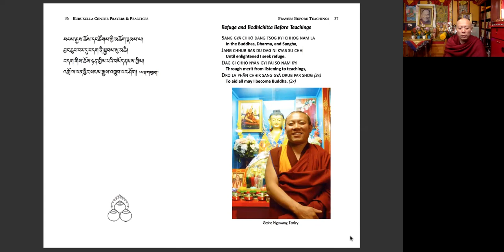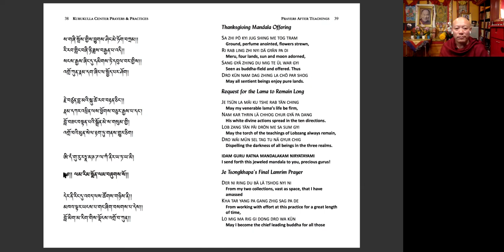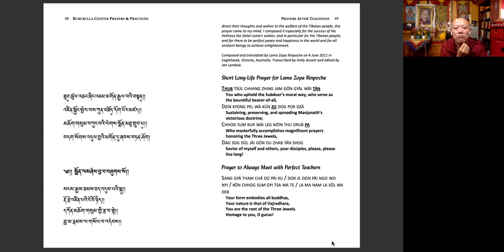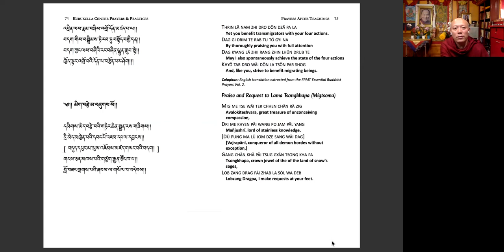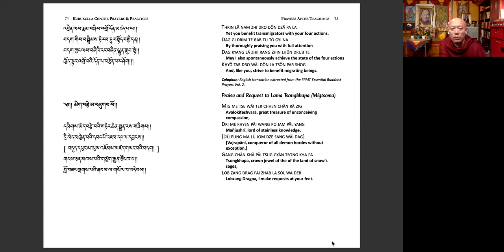Grounds and Paths with Geshe Tenley (11/18/2020)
Necklace of Learned Explanations: Presentation of Grounds and Paths with Geshe Tenley

Jetsun Chokyi Gyaltsen's Necklace of Learned Explanations:Presentation of Grounds and Paths is like a map that shows us how to reach some place. Geshe Tenley will guide us through this text, which is a short map of how to reach enlightenment.

What do we mean when we say “grounds and paths?” The ground is like the earth upon which we live, build houses and so forth. The paths are the routes we travel to get to wherever we’re going. Like Interstates 93 or 95, which go to different places, are based on the earth, the paths in this teaching are based on the grounds. In this context, “grounds and paths” refers to the practice in the continuum of the practitioners, or yogis.

The ground within the continuum of the practitioner as defined here is a genuine wish to be free from cyclic existence - a wish that is present continuously, not just from time to time. Continually, day and night, there is the strong wish to be free from cyclic existence. This kind of wish is the ground. This is the general definition of ground.

When we talk of paths, there are many kinds - the paths of the hearer, the solitary realizer and the Mahayana practitioner. In other words, the path depends on the kind of thought you have on top of the ground; the type of thought conjoined with the ground.

This teaching is an explanation of the paths of the Hearer, the Solitary Realizer, and the Bodhisattva. For each of these three vehicles it explains the way of entering the path, the obscurations to be abandoned, and the realizations to be attained on the levels of the path. It also specifies which defilements are abandoned by which ground. The purpose of this text is to show us the paths we need to follow in order to gain higher levels of realization. When we know this text well, it will be like being fully acquainted with a map of a certain district - we can go anywhere and we will always know where we are.

Geshe Tenley is the Resident Teacher at Kurukulla Center for Tibetan Buddhist Studies in Boston. He was ordained by the late Gyume Khensur Geshe Urgyen Tseten Rinpoche in 1990 and began the program of studies to become a geshe at Sera Jey Monastic University. During the course of his studies, he has received many teachings from His Holiness the Dalai Lama as well as many other highly qualified masters. In 1998, he received his full ordination (gelong) vows from His Holiness and received his geshe degree in 2008. He began teaching at Kurukulla Center in 2009 and upon the advice of Lama Zopa Rinpoche he was appointed Resident Teacher by the Kurukulla Center Board of Directors in 2010. Geshe Tenley is well-known for his approachability and kindheartedness. His extensive activities in the US and around the world bring great joy and benefit to everyone he meets.